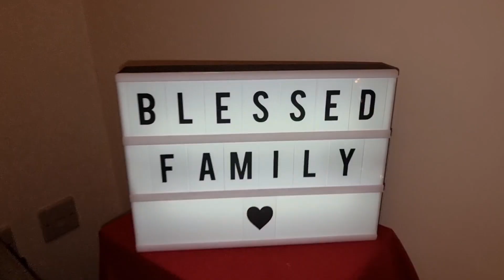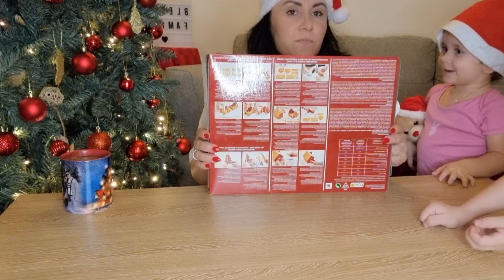Ndërtojmë Gingerbread House për herë të parë| Vlogmas 24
Sa herë u rrëzua shtëpia por ia dolëm më ne fund ♥️